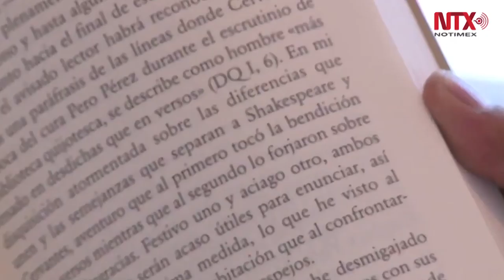La literatura sirve para explicar el mundo: Felipe Restrepo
Para Restrepo la labor de la literatura es contar, explicar y entender por qué lo que pasa, pasa